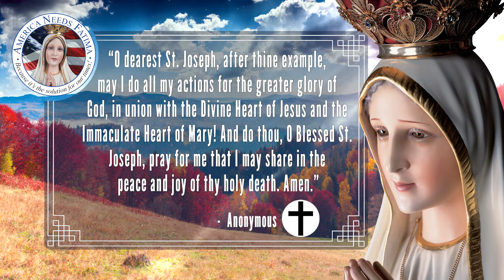Become Like Saint Joseph — Powerful Catholic Saint Prayers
Hello everyone, and welcome to America Needs Fatima’s Words of Wisdom short video series. In today’s Words of Wisdom we offer up our admiration to St. Joseph.

“O dearest St. Joseph, after thine example, may I do all my actions for the greater glory of God, in union with the Divine Heart of Jesus and the Immaculate Heart of Mary! And do thou, O Blessed St. Joseph, pray for me that I may share in the peace and joy of thy holy death. Amen.”

You and I can imitate the devotion St. Joseph had for Jesus and Mary, and strive to offer our prayers and sacrifices for the greater glory of God.
Thank you for joining me, I hope these words of wisdom help you live your life in Faith. Talk to you all again soon!